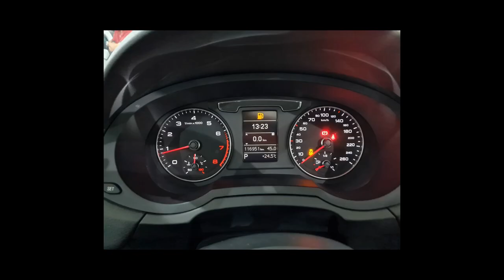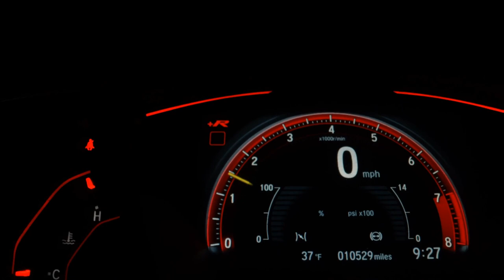AUDI Q3 - 2016 - São Bernardo do Campo/SP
VENHA CONFERIR A QUALIDADE QUE SÓ DRB MULTIMARCAS TEM A OFERECER! VEÍCULOS COM LAUDO CAUTELAR APROVADO! APROVAMOS SEU CRÉDITO COM AS MENORES TAXAS DO MERCADO! FINANCIAMENTO COM OU SEM ENTRADA EM ATÉ 60X! PARCELAMOS SUA ENTRADA NO CARTÃO DE CRÉDITO! MELHOR AVALIAÇÃO DO SEU USADO NA TROCA! ACEITAMOS CARTA DE CRÉDITO!

Dados do Veículo
Veículo: AUDI / Q3 2.0 TFSI AMBIENTE QUATTRO
Ano: 2015/2016
Combustível: GASOLINA
Portas: 4 PORTAS
Câmbio: S-Tronic
Cor: PRETA
KM: 110.000

✅ Air Bag
✅ Alarme
✅ Ar Condicionado
✅ Ar Quente
✅ CD Player
✅ Desembaçador Traseiro
✅ Direção Hidráulica
✅ Disqueteira
✅ DVD Player
✅ Encosto de Cabeça Traseiro
✅ Farol Xenônio
✅ Freio ABS
✅ GPS
✅ Rádio
✅ Rádio e MP3
✅ Retrovisor Fotocrômico
✅ Retrovisores Elétricos
✅ Teto Solar
✅ Tração 4x4
✅ Travas Elétricas
✅ Vidros Elétricos
✅ Volante com Regulagem de Altura
✅ Limpador Traseiro
✅ Kit Multimídia
✅ Trio Elétrico
✅ Piloto Automático
✅ Farol de Neblina
✅ Entrada USB
✅ Aerofólio
✅ Cartão SD
✅ Bluetooth
✅ Porta Copos
✅ Trava Elétrica Central
✅ Bancos Elétricos
✅ Direção Elétrica
✅ Câmbio no Volante (Borboleta)
✅ Ar Digital
✅ Abertura Porta Malas por Controle Remoto
✅ Android Auto
✅ Sistema ISOFIX
✅ Tração ASR
✅ Start-Stop
✅ Assist. de Partida em Rampa
✅ Console Central
✅ Película Solar (Insulfilm)
✅ Retrovisor Retrátil
✅ Sky Window
✅ Som Original